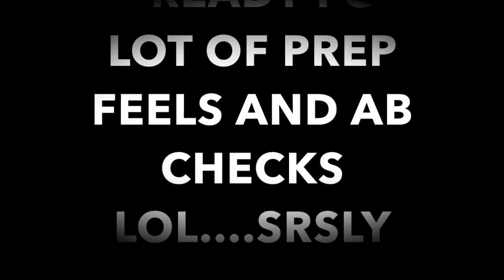Vlog 194| Toronto Pro Qualifier | Figure Prep | Prep Feels And Ab Checks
Hey guys! Here are a bunch of random clips. Im trying to keep it real with y'all. Prep isnt easy and sometimes the biggest battle is with your mind!

Alicia Bell - Figure Athlete and Online Coach